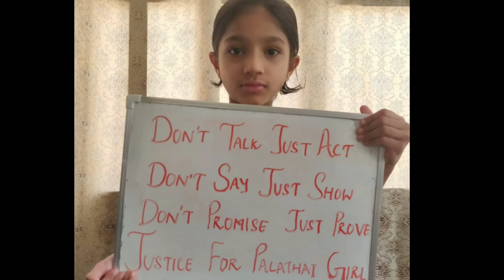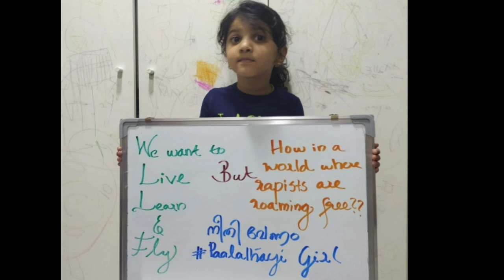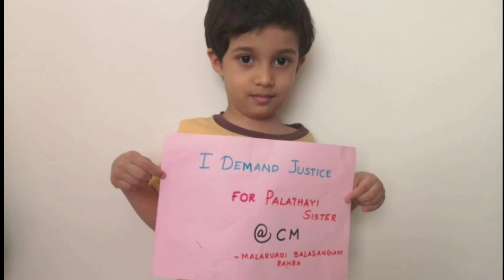PaalathayiSister# July 17 ##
4PaalathayiSister# July 17 #
ഈ നെറികെട്ട വിധിയിൽ വെന്ത് ചൂളിപ്പോകുന്നതും അന്തസില്ലാത്തവരായി പോകുന്നതും പാലത്തായിയിലെ ഒരു കുടുംബം മാത്രമല്ല ... അന്നാട്ടുകാരുമല്ല , സ്ത്രീത്വത്തിൽ ഇന്നേ വരെ അഭിമാനിച്ചിരുന്ന ഓരോ പെണ്ണുമാണ് ആത്മാഭിമാനത്തിനേറ്റ ക്ഷതത്താൽ തല കുനിച്ചു പോയത് കേരളത്തിലെ ഓരോ സ്ത്രീയുമാണ് , ഒരു നാലാം ക്ലാസ്സുകാരിയെ എന്നെങ്കിലും നെഞ്ചിലേക്ക് ചേർത്ത് നിർത്തിയിട്ടുള്ള മാതാപിതാക്കളാണ് ഇടതുഭരണകൂടവും ഫാഷിസവും ഒരുമിച്ച് കൈപിടിച്ചപ്പോൾ കേട്ട വാർത്തക്ക് അറപ്പു തോന്നിയത് ഉൾക്കിടിലം തോന്നിക്കൊണ്ടേയിരിക്കുന്നത് ഇപ്പഴും നമ്മെ വിശ്വസിച്ച് നമ്മോട് ചേർന്നു കിടക്കുന്ന മകളുടെ നിഷ്കളങ്കമായ മുഖത്തേക്ക് നോക്കുമ്പോഴാണ് ...

പ്രതിഷേധിക്കുക ഇനിയൊരു കുഞ്ഞിനും ഇത് സംഭവിക്കാതിരിക്കാൻ ... പെൺകുട്ടിയെ പിച്ചിച്ചീന്തിയിട്ടൊടുവിൽ ഭരണകൂടത്തിന്റെ പരിലാളനകളേറ്റ് വാങ്ങി നിർവൃതികൊള്ളുന്ന നരാധമനായ പത്മരാജന് ശിക്ഷ കിട്ടുന്നത് വരെ .
courtesy